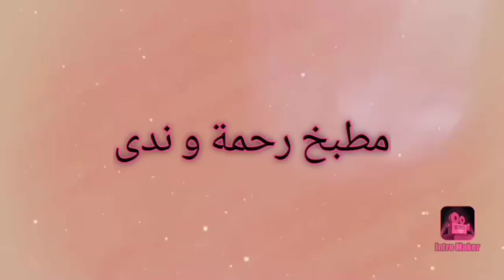جولة آخر جولة لعام 2022في منطقتي الجميلة مع موسم_ جني الزيتون#يوتيوب #2023